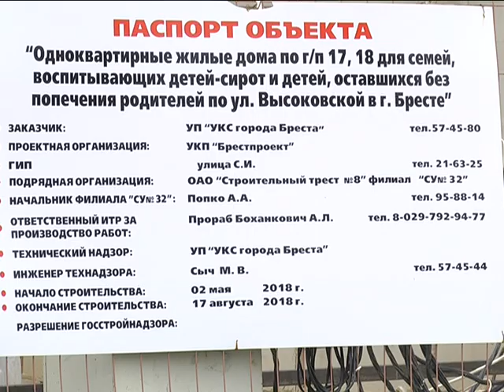2018-07-26 г. Брест. Республиканский семинар. Новости на Буг-ТВ.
Республиканский семинар «О состоянии и перспективах развития индивидуального жилищного строительства в Республике Беларусь»
Не менее половины живущих в городских квартирах мечтают о частном домовладении. Однако, строительство такого дома – дело дорогостоящее. Вместе с тем, только в 2017 году в Беларуси было построено более 2 миллионов квадратных метров индивидуального жилья, в нынешнем – планка поднята до 3,5 миллионов.  В Бресте прошел республиканский семинар «О состоянии и перспективах развития индивидуального жилищного строительства в Республике Беларусь».  В мероприятии принял участие заместитель премьер-министра  Анатолий Калинин.  Главной темой пленарного заседания стали вопросы совершенствования законодательства в сфере индивидуального строительства. С целью ознакомления с опытом города над Бугом в этой области, участники семинара посетили предместье «Стимово» и кварталы в районе Вычулки-Ямно и на улице Высоковской в Бресте.